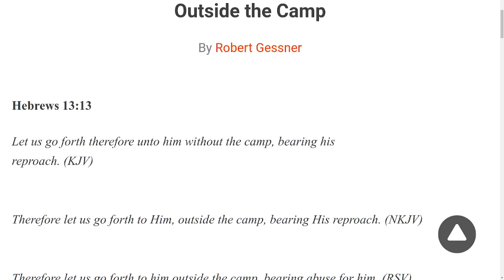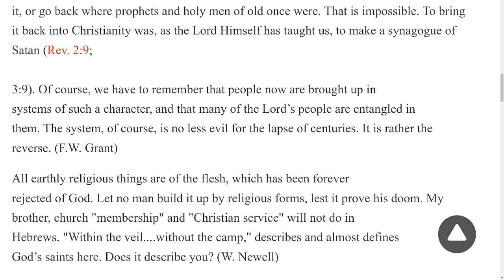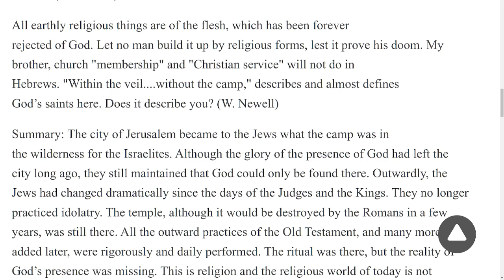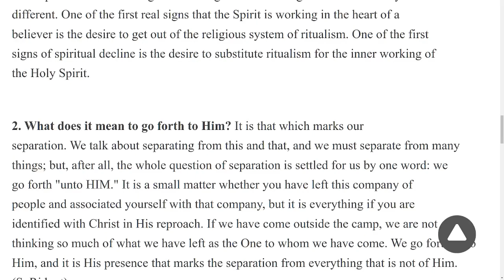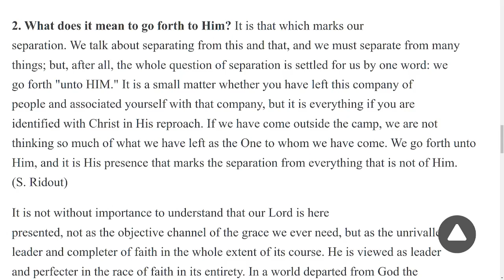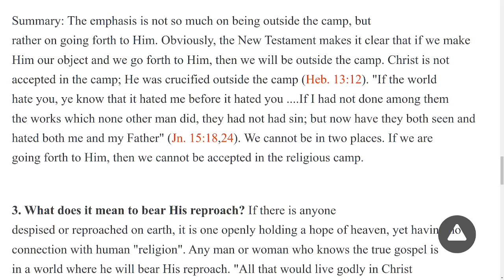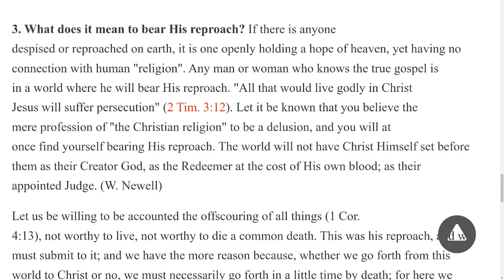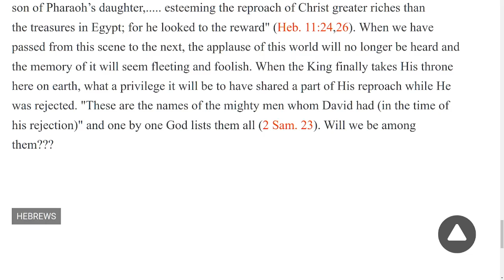Outside the Camp, by Robert Gessner.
Miscellaneous writings by Robert Gessner.
The Writings of Robert Gessner